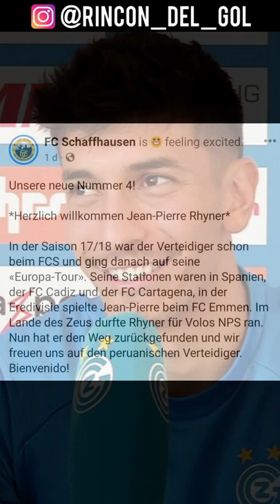JEAN PIERRE RHYNER es NUEVO JUGADOR del FC SCHAFFHAUSEN de la SEGUNDA DIVISIÓN de SUIZA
El día de ayer, la página oficial del FC Schaffhausen confirmó la incorporación del defensa suizo-peruano Jean Pierre Rhyner como refuerzo para afrontar la Challenge League de Suiza 2022-23 con miras a conseguir el ansiado ascenso. ¿Cuál fue su último club de Rhyner y cómo le fue? ¿Es la primera vez que estará en el FC Schaffhausen? ¿Jugó por Perú?

Curiosamente, al momento de ser subido este video, nuestro compatriota debutó con su nuevo equipo como titular en un partido amistoso en la derrota contra el Young Boys del mismo país.